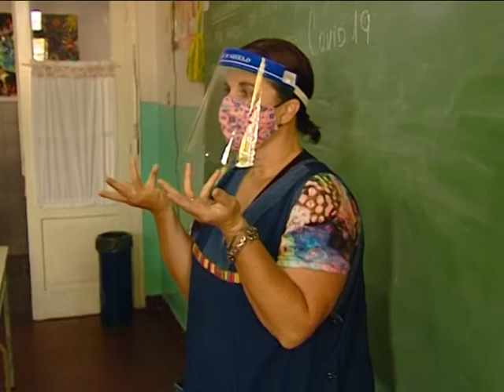Padres Organizados solicitan una modificación del Plan Jurisdiccional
CRISTINA GARCÍA – Replicando una iniciativa federal, Padres Organizados presentó una carta al intendente pidiendo que medie para que se modifique el plan jurisdiccional y se reduzca la distancia permitida entre alumnos dentro de las aulas